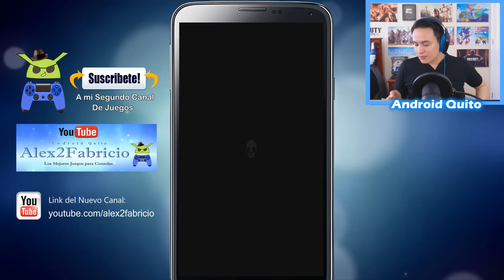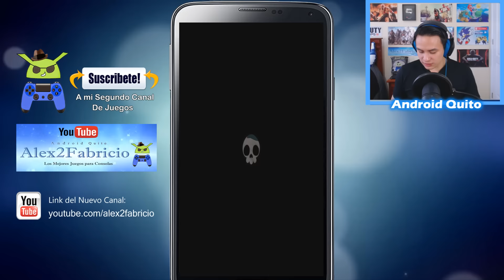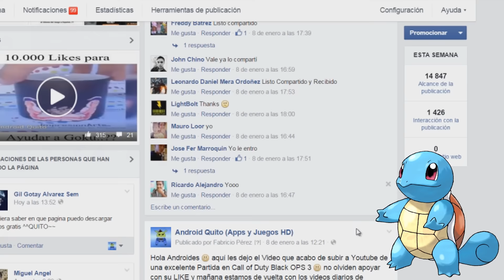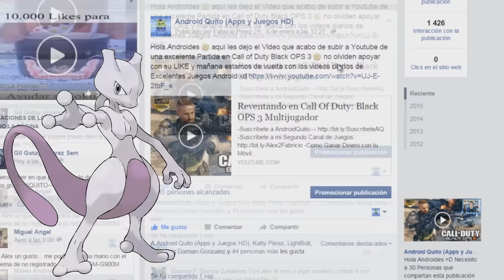El Juego de Acción Rápida más Adictivo del 2016 para Android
Apóyame con tu LIKE y comparte el video con tus Amigos =D, no olvides Suscribirte, subo Videos de Mejores Juegos Android y videos Videos de espectaculares Juegos Android todos los días =D